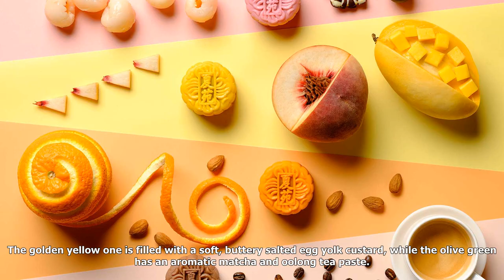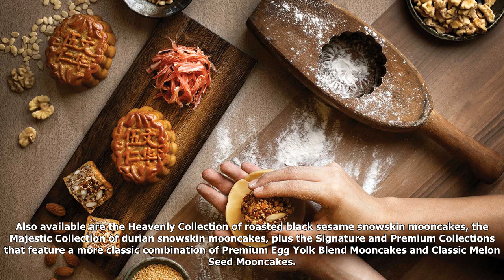A mid~autumn night's dream